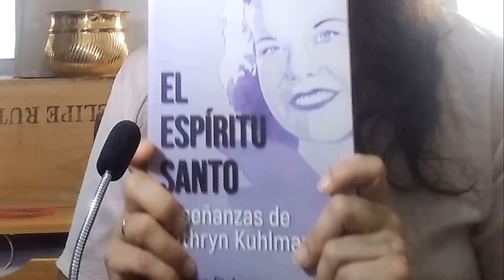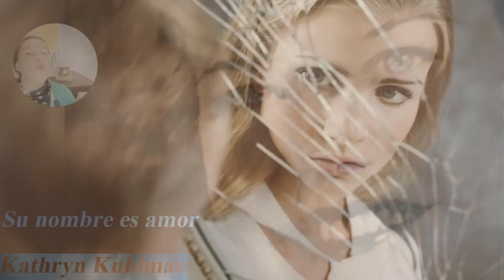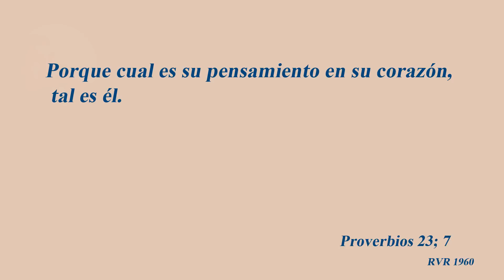"Comprensión, Su nombre es Amor" por Kathryn Kuhlman